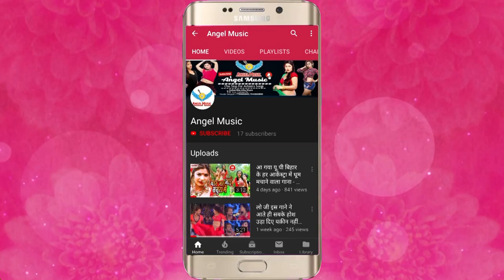भोजपुरी वीडियो गीत 2019 - दरदिया दिहले राजा जी - Panish Kumar - 2019 Bhojpuri New Song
Song Name - दरदिया दिहले राजा जी
Album Name -  दरदिया दिहले राजा जी
Singer Name - Panish Kumar
Music Director - Jayant Dubey
Video Director - pandey ji
Writer -